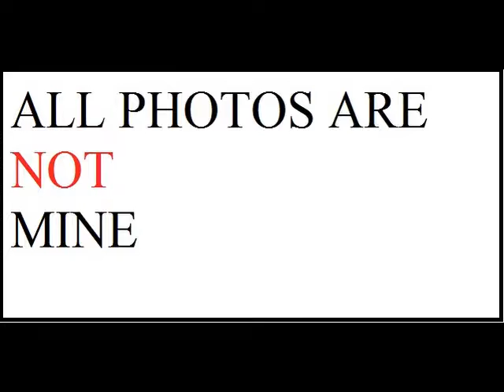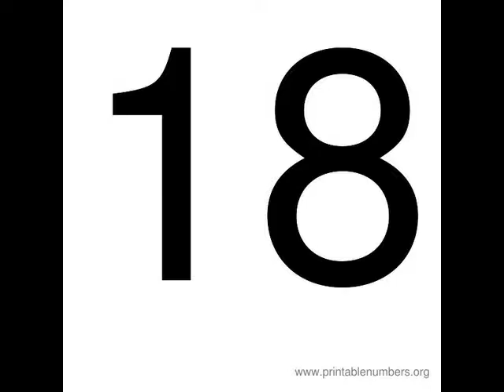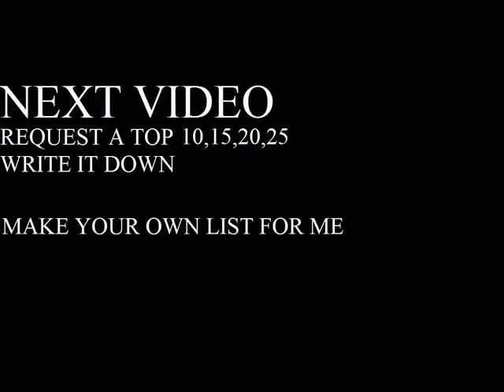TOP 25 NASCAR THROWBACK CARS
NASCAR HEAT EVOLUTION RATED E
SONG-GRAND FUNK RAILROAD-SINS A GOOD MAN'S A BROTHER
25-JOSH WISE-2015-GO GREEN RACING
24-RYAN REED-2016-LILLY DIABETES
23-JEB BURTON-2015-ESTES
22-KASEY KAHNE-2015-HENDRICKRIDEALONG.COM
21-BRIAN SCOTT-2015-ALBERTSON
20-ALEX BOWMAN-2015-TIGER TOM BALDWIN
19-LANDON CASSILL-2015-SNAP FITNESS
18-DENNY HAMLIN-2015-SPORT CLIPS
17-TREVOR BAYNE-2016-ADVOCARE
16-CASEY MEARS-2016-GEICO
15-AUSTIN DILLON-2015-AMERICAN ETHANOL
14-JUSTIN ALLGAIER-2015-BRANDT
13-JOEY LOGANO-2015-HERTZ
12-ARIC ALMIROLA-2015-STP
11-RICKY STENHOUSE.JR-2016-FASTENAL
10-BRAD KESELOWSKI-2015-MILLER HIGH LIFE
9-KEVIN HARVICK-2016-BUSCH BEER
8-AUSTIN DILLON-2016-AMERICAN ETHANOL
7-BRAD KESELOWSKI-2016-MILLER LITE BEER
6-RICKY STENHOUSE.JR-2015-CARGILL
5-JOEY LOGANO-2015-SHELL PENNZOIL
4-KYLE BUSCH-2016-INTERSTATE BATTERIES
3-DALE EARNHARDT.JR-2015-VALVOLINE
2-KYLE LARSON-2015-MELLO YELLO
1-REGAN SMITH-2016-TOY STATE
BOJANGLES SOUTHERN 500